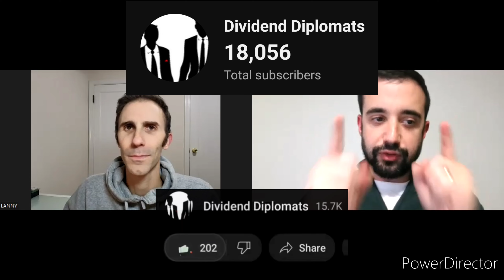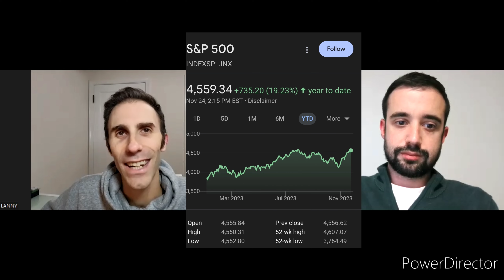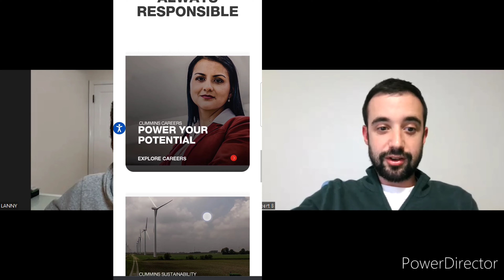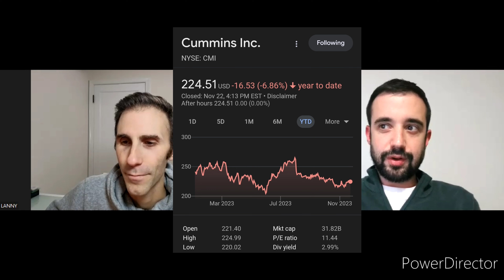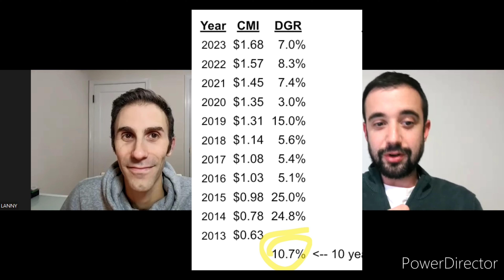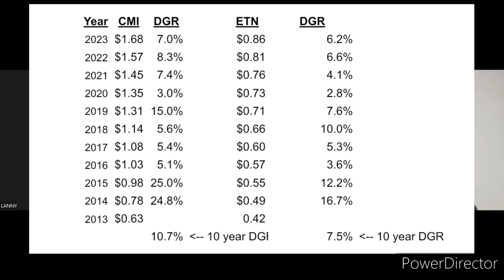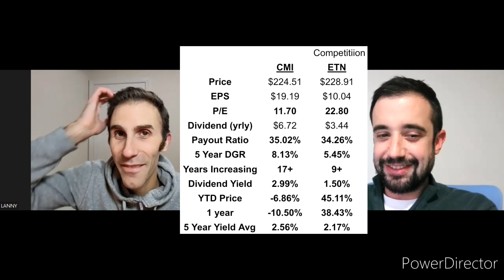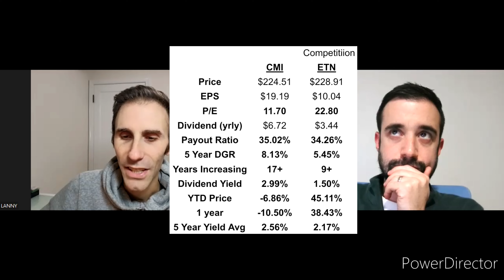Forget Johnson & Johnson Stock 😱, Could this be the BEST and MOST RELIABLE Dividend Growth Stock!? 🤯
We all love Johnson & Johnson (JNJ) Stock.  This video is about a DIFFERENT dividend growth stock that is as reliable, if not - MORE reliable with dividend growth.

On today’s video, we go over a dividend growth stock that has increased dividends for over 17 years.

In addition, the dividend stock yields 3.00%.

Not only that, the average dividend growth rate is well over 8% on average the last 5 years and is over 10% the last 10 years, on average.  Furthermore, they have increased the dividend 3x over 10% in the last 10 years, with 2 being over 20%.  WHOA.

The lowest dividend increase was during the 2020 global pandemic year, of course.

The dividend payout ratio is low at 35%, and this company continues to grow revenue and earnings, the best combination right there.

The price to earnings ratio is modest at below 12x earnings.

They fair way better than the competition.

What is NOT to love about this dividend growth stock?

Check out the video and let us know what YOU think... do you own this stock?  Is this a stock to buy RIGHT NOW?  Would love to hear your feedback, as well as - what stocks to buy right now are out there!